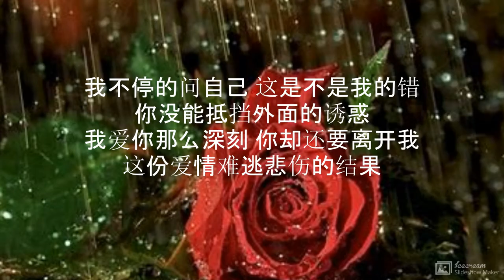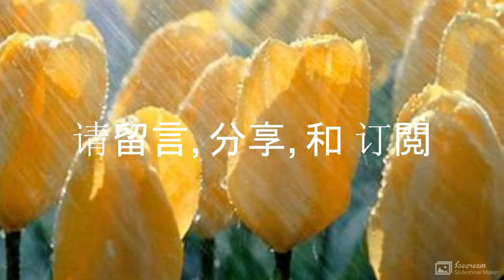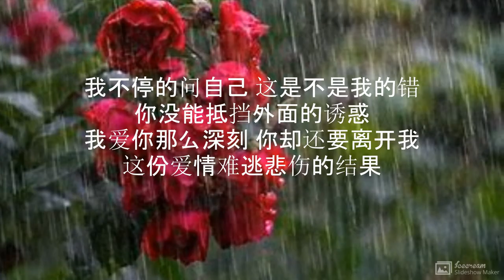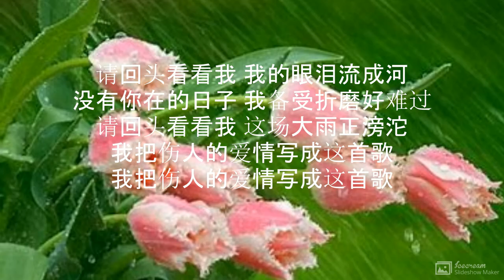回头看看我 演唱 : 崔伟立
回头看看我

演唱  : 崔伟立
作词：崔伟立
作曲：崔伟立

在长长的黑夜里 我一个人好寂寞
伤心的情歌一遍遍重播
看枯萎的玫瑰花 早失去了颜色
就像我们的幸福 慢慢的凋落

我不停的问自己 这是不是我的错
你没能抵挡外面的诱惑
我爱你那么深刻 你却还要离开我
这份爱情难逃悲伤的结果

请回头看看我 我的眼泪流成河
没有你在的日子 我备受折磨好难过
请回头看看我 这场大雨正滂沱
我把伤人的爱情写成这首歌

就像我们的幸福慢慢的凋落